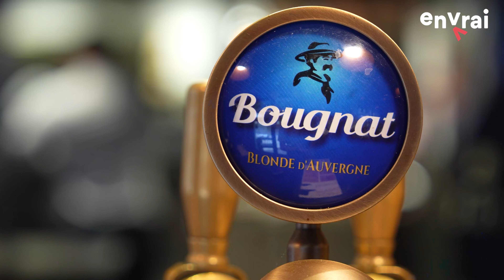Qu'est-ce qu'on mange chez Honoré ?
🤤Tu aimes la truffade? Nous aussi.
🍽 Tu aimes la bonne bouffe en général ? Didier aussi.

Didier, c'est le chef des deux restaurants Honoré, et lui il respecte le produit et surtout, il fait du simple, du traditionnel mais tu sais quoi ? Il le fait avec amour et générosité👐
Et pour ça, Didier aussi on l'aime 🫶

Et les restaurants Honoré, c'est la possibilité de se régaler 7 jours sur 7, midi et soir, toujours avec des produits frais ! 🌱
C'est aussi des tapas et des afterworks (d'ailleurs si t'es DJ, rendez-vous en fin de vidéo !)  🎧

(Bon et puis petit rappel qu'on fait actuellement un concours sur notre page et celle d'Honoré, t'irais pas jeter un oeil ? On est sûrs que ça va t'intéresser 😁 )